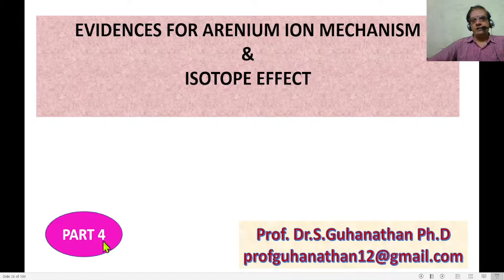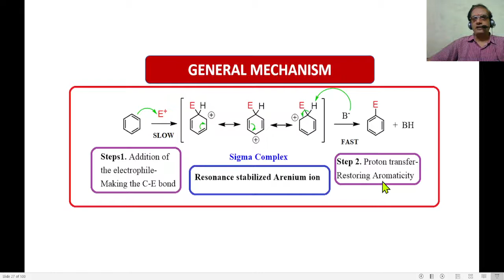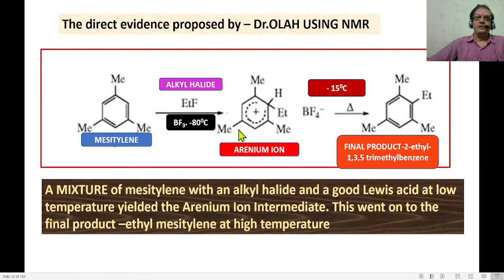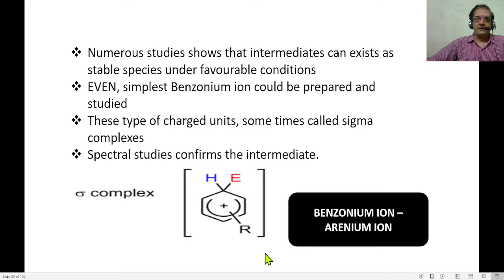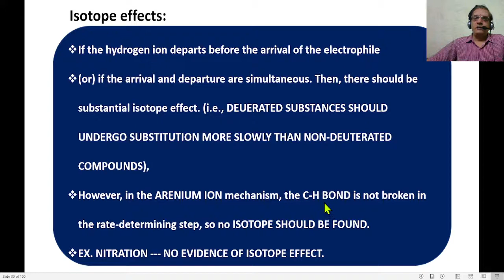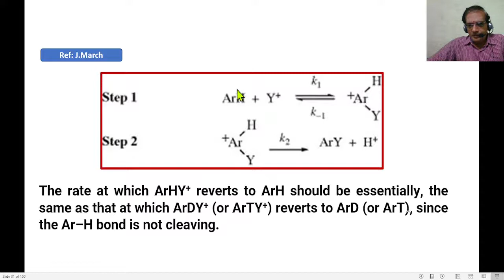Electrophilic substitution reaction - Evidences for Arenium ion mechanism -Tamil Explanation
arenium ion mechanism - evidences for Arenium ion formation as intermediate - separating and spectroscopy studies confirms formation of intermediate- examples - isotope effect.